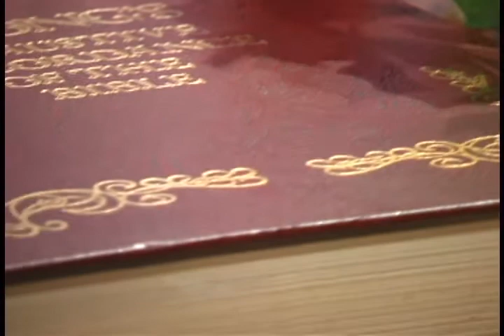3monsters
A new take on the 3 bears.